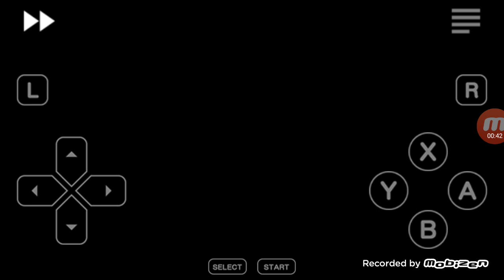We got a mystery to solve